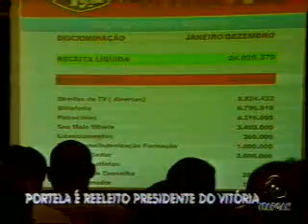Entrevista Alexi Portela 2010 12 20 06 51 25